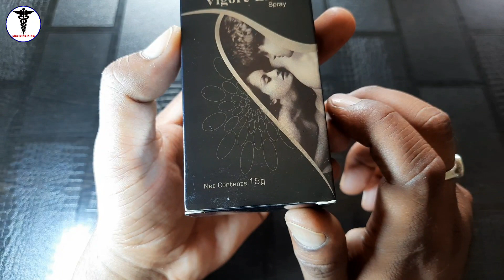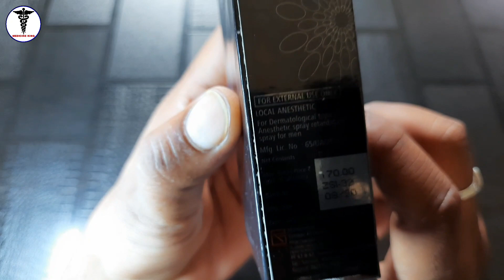Vigore Lido Spray | Lignocaine Spray Use or Benefits in Hindi | समान लठ जैसा हो जाए 🔥🔥🔥🔥